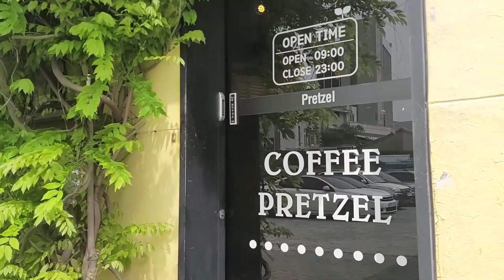전국의 수제화분이 모여있는곳 대구 샌프란시스코 다육카페에 다녀오다!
안녕하세요 여러분! 한번보고 두번 보고싶은 듀애입니다!
오늘은 대구에있는 수제화분이 많은 곳으로 유명한
샌프란시스코 다육카페에 다녀왔어요.
가보니 수제화분들도 많이 보고
사장님이 직접키우시는 다육이들도 많이 구경하고왔답니다.
엄마와 함께 다녀왔는데
엄마께서도 즐거운 시간을 보내신것같아
너무나 좋았습니다.

김현정 - Like a dream